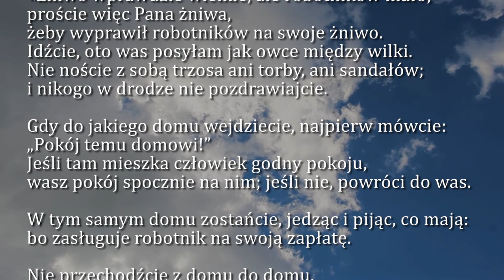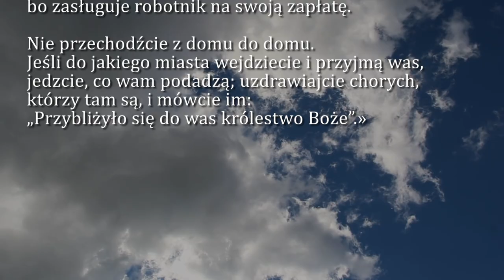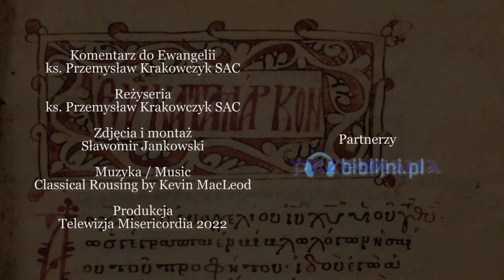Dobra Nowina na dziś | 26 stycznia - świętych biskupów Tymoteusza i Tytusa